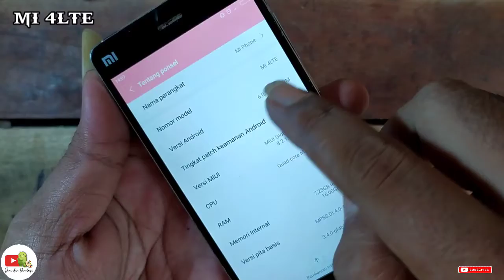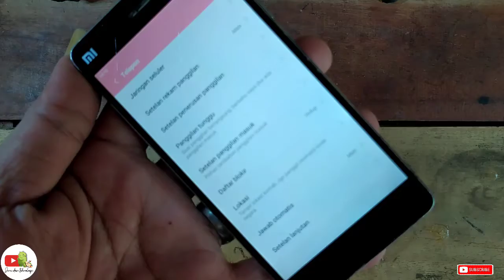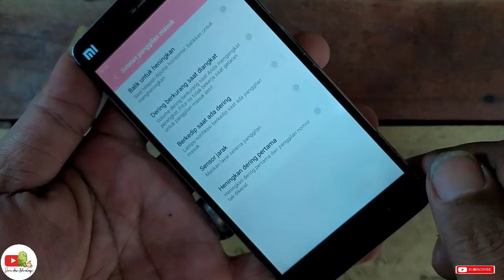Layar gelap saat telpon, xiaomi mi4lte.